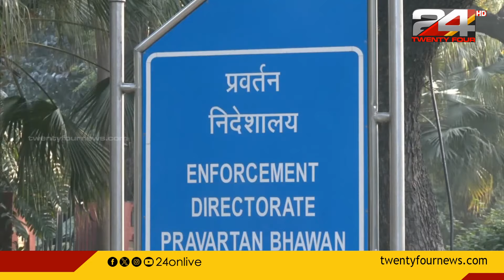കള്ളപ്പണം വെളുപ്പിക്കല്‍ കേസുകളില്‍ അറസ്റ്റിന് കോടതി അനുമതി നിർബന്ധമെന്ന് സുപ്രിം കോടതി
കള്ളപ്പണം വെളുപ്പിക്കല്‍ കേസുകളില്‍ അറസ്റ്റിന് കോടതി അനുമതി നിർബന്ധമെന്ന് സുപ്രിം കോടതി | കുറ്റപത്രം സമർപ്പിച്ച കേസുകളില്‍ ഇഡിക്ക് പ്രതിയെ നേരിട്ട് അറസ്റ്റ് ചെയ്യാനാകില്ലന്നും പരമോന്നത കോടതി വ്യക്തമാക്കി
Supreme Court says that court permission is mandatory for arrest in money laundering cases